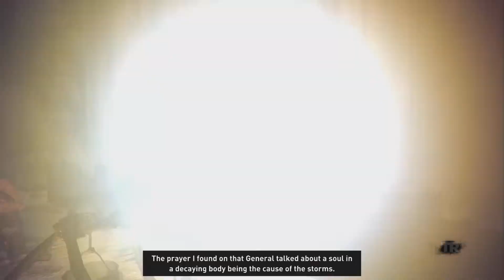Tomb Raider In Chronological Order #6